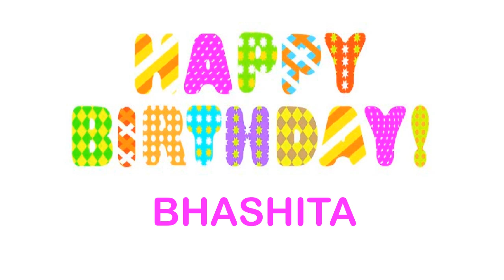Bhashita wishes Mensajes